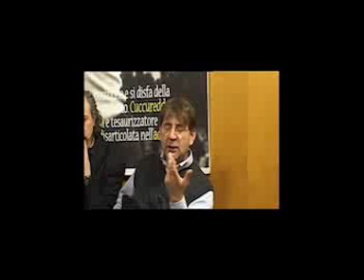5' SEGMENTO - LE PARTITE DELLA NOSTRA VITA - BACCI/RUBANI/MORELLI